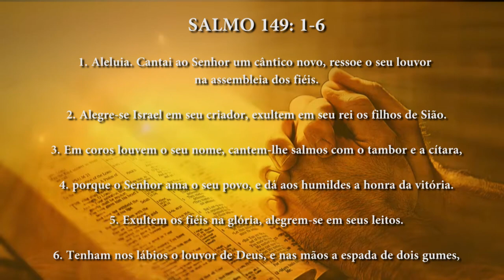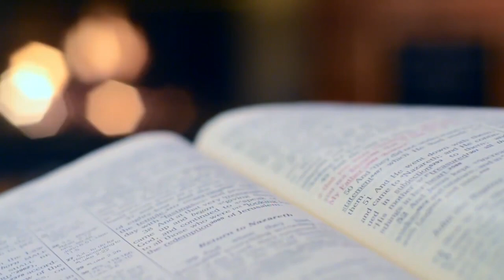PG PALAVRA DE DEUS MEDITADA(28/09/2023)